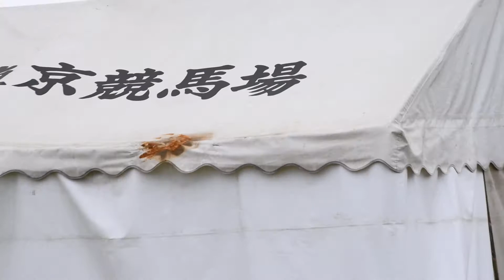ヴィクトリアマイル(G1)キキララ＆ポムポムプリン＆キティ＆ターフィー＆シナモロール＆マイメロディ＆ぐでたまサンリオキャラクターグリーティング①＠東京競馬場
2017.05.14第12回ヴィクトリアマイル(G1)キキララ＆ポムポムプリン＆キティ＆ターフィー＆シナモロール＆マイメロディ＆ぐでたまサンリオキャラクターグリーティング①＠東京競馬場